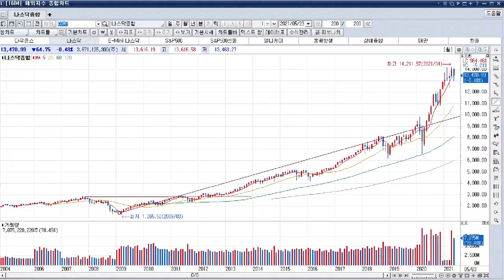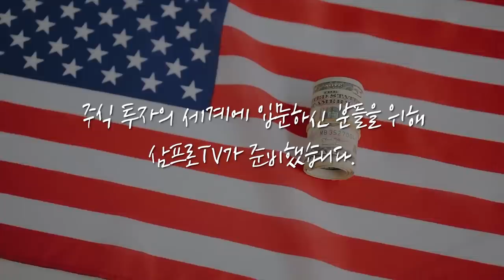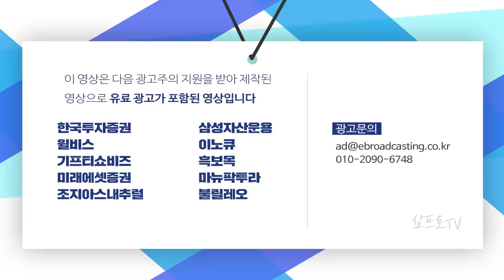[제길선생의 미국 돋보기] 3대 지수의 상승 마감.. 두 가지 이유가 있다? f.교보증권 박병창 부장